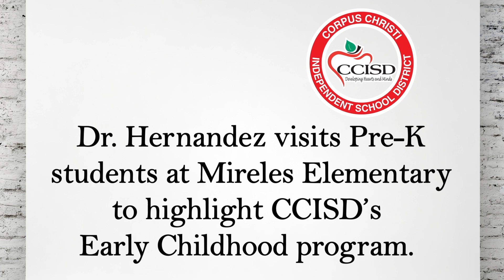1Superintendent's Spotlight 3 10 22